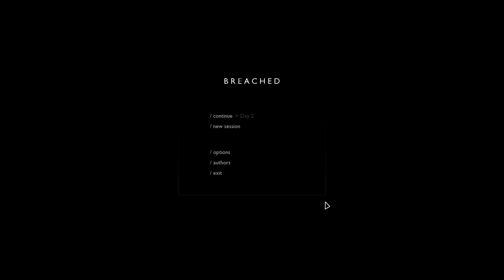Breached - Walkthrough - Part 1 | 1080p 60 fps